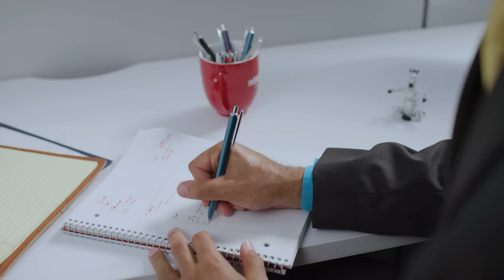Zebra Pen - Weekend Warrior (Long version)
Todd has been asked about his weekend.